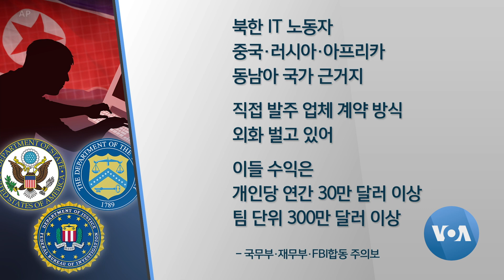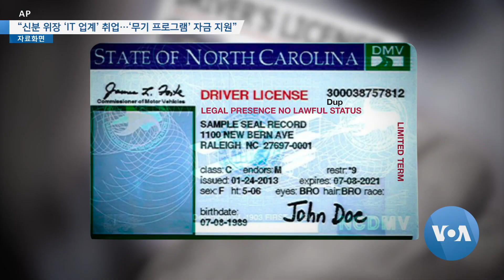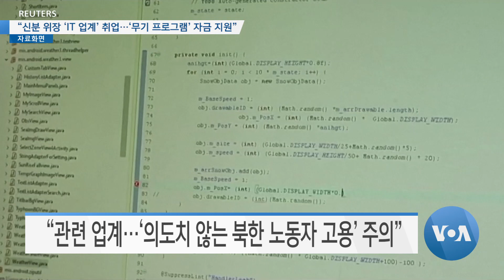[VOA 뉴스] “신분 위장 ‘IT 업계’ 취업…‘무기 프로그램’ 자금 지원”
미국 정부가 북한의 IT 기술자들이 신분을 숨긴 채 활동하며 거액의 외화를 벌어들이고 있다고 지적했습니다. 원거리 근무 방식으로 1인당 연간 30만 달러를 벌어들이고 있다며 IT 업계가 철저한 신분 확인을 통해 의도치 않은 제재 위반 논란에 휩싸이지 말아야 한다고 강조했습니다. 함지하 기자가 보도합니다. (영상취재: 이상훈 / 영상편집: 조명수)